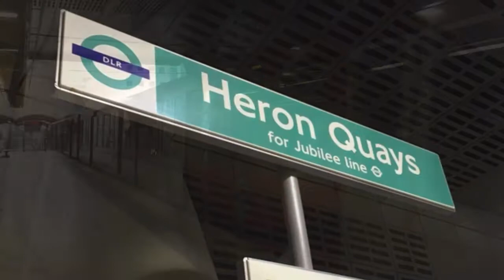Trains @ Canary Wharf & Heron Quays - 17/3/18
DLR trains at Canary Wharf and Heron Quays...

TOCs:
TfL rail